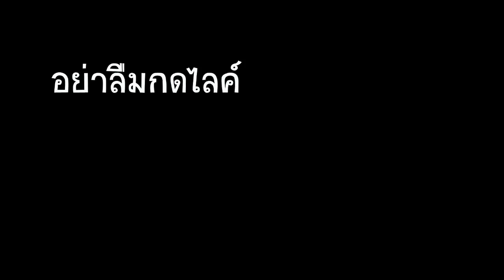พานาคอตต้ามะม่วง Mango Panna Cotta, mango pudding l ครัวป้ามารายห์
พานาคอตต้ามะม่วง
ส่วนผสม
ชั้นมะม่วง
1.เจลาตินผงหรือผงวุ้น 1 ช.ช.
2.น้ำตาลทราย 1-2 ช.ช. (ใส่หรือไม่ก็ได้)
3.เกลือเล็กน้อย
4.มะม่วงปั่น 400 กรัม
5.น้ำ 40 กรัม

ชั้นครีม
1.เจลาตินหรือผงวุ้น 1 ช.ช.
2.นมสด 200 กรัม
3.วิปปิ้งครีม 250 กรัม
4.น้ำตาลทราย 70 กรัม
5.กลิ่นวนิลา 1 ช.ช.
6.เกลือป่นเล็กน้อย

Ingredients

for mango layer:
1.1 tsp agar-agar / gelatin
2.40 g water
3.400 g mango puree
4.1-2 tsp sugar
5.pinch of salt

for cream layer:
1.200 g. milk
2.1 tsp agar-agar / gelatin
3.70 sugar
4.250 whipping cream
5.1 tsp vanilla extract
6.pinch of salt